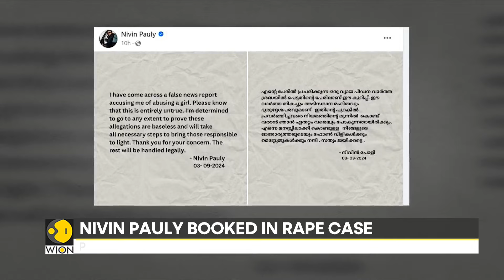Rape case registered against Malayalam star | World News | WION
The Indian actor Nivin Pauly who is extremely well known for his works in the country's Malayalam industry has been booked for rape. According to the police Pauly was booked for the offense on a complaint by a 40-year-old woman that he sexually assaulted over a year ago in Dubai. Watch WION to know more.